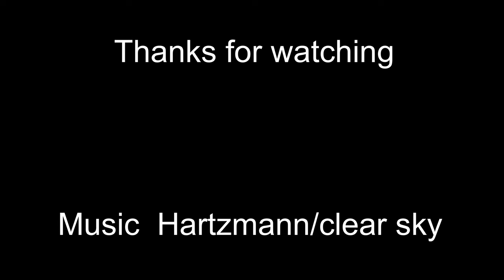Classic Panzanella Salad Recipe - How to Make the Perfect Tuscan-Style Tomato and Bread Salad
"Get ready to bread the news with this delicious Panzanella salad recipe! This Tuscan-style bread salad is the perfect way to celebrate summer with fresh and juicy tomatoes, crisp cucumbers, and crusty bread that soaks up all the flavors. It's a great way to use up stale bread and show off your cooking skills. Once a poor man's dish, now a trendy and tasty salad that will make you say 'olive' this salad! Don't forget to let it sit for a while to let the bread soak up all the juicy goodness. It's the perfect make-ahead salad for your next summer party or BBQ. So, what are you waiting for? Let's get chopping and tossing and make this Panzanella salad the star of your next meal!"